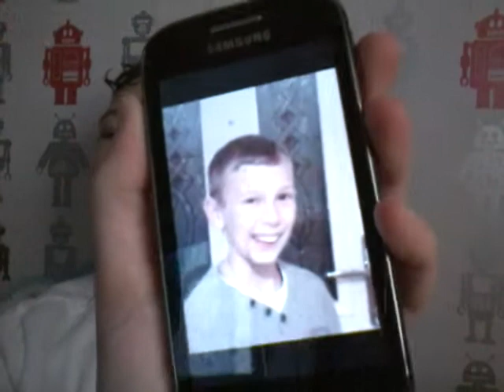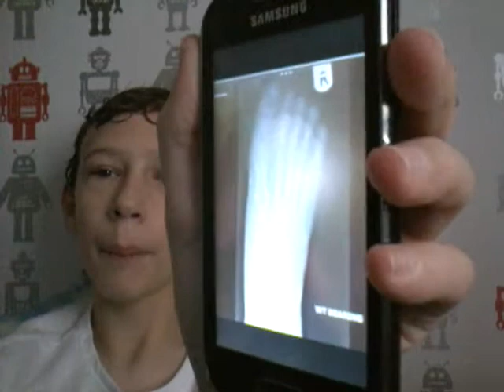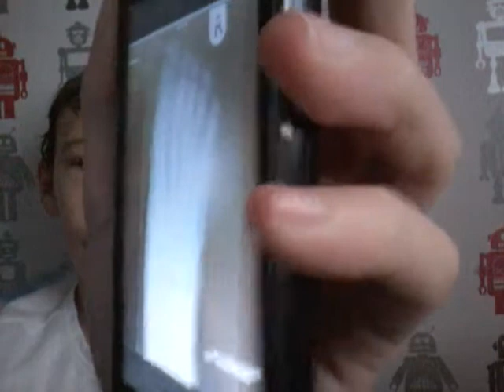Reacting to old photos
In this video i go through all the pictures on my phone